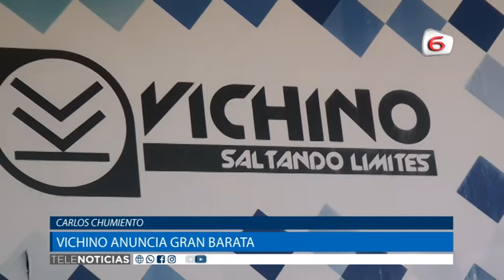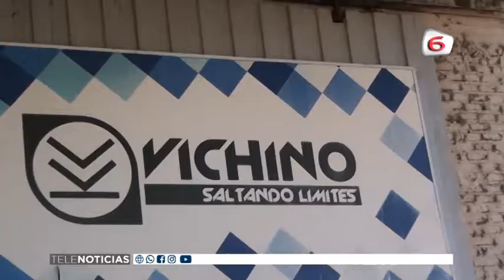Vichino anuncia Gran Barata